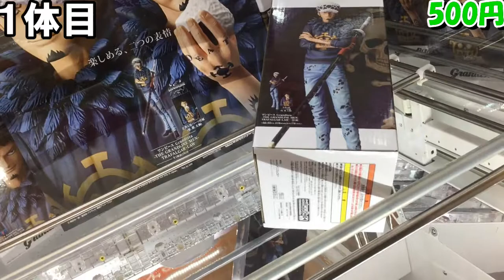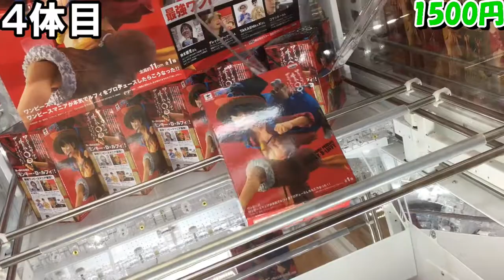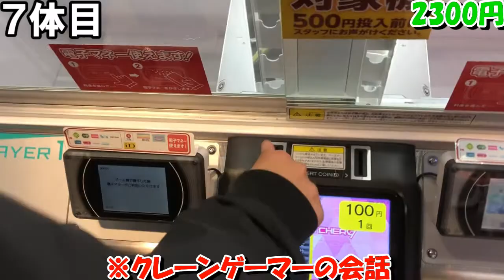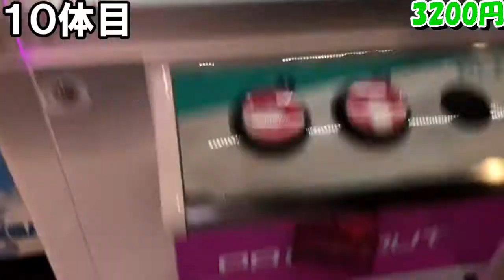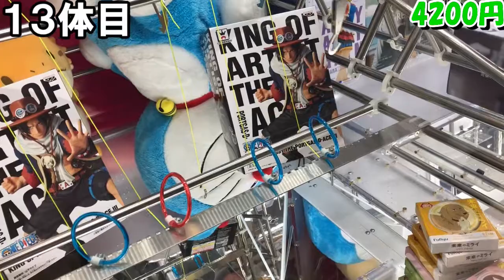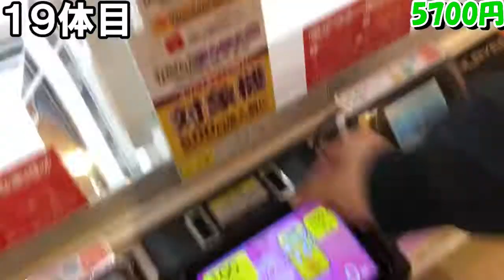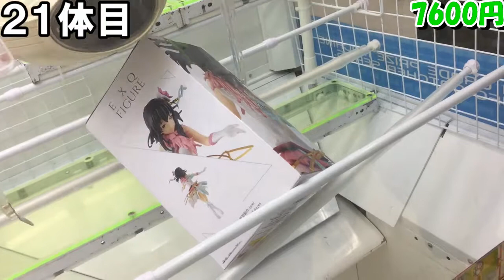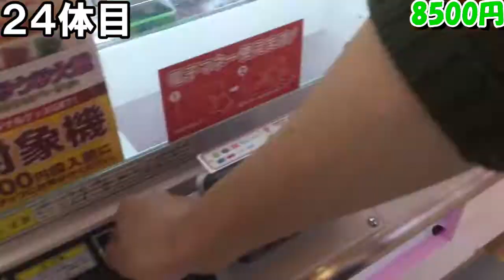Japanese Professional Claw Machine Player Dragon Ball and One Piece figure